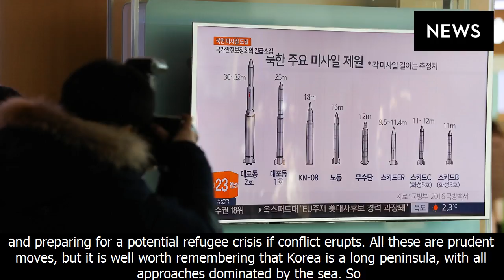The key to countering north korea lies offshore